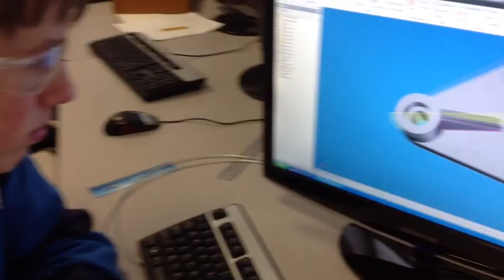The Quest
description